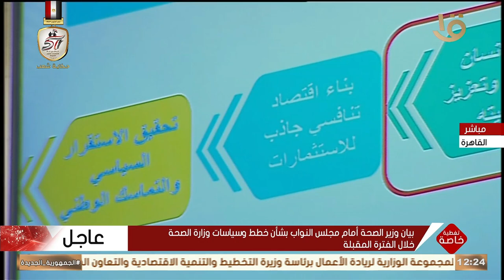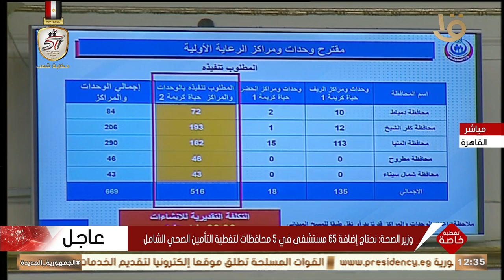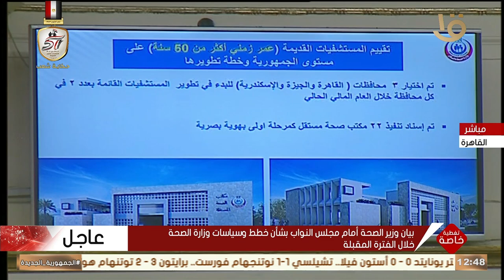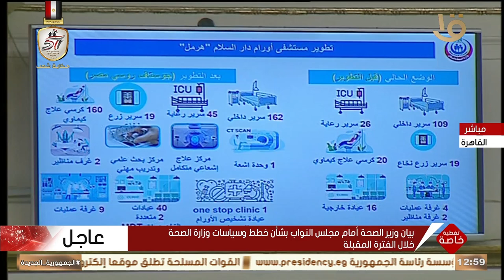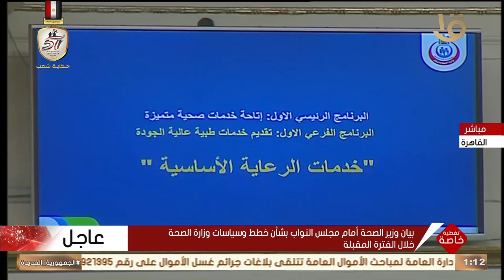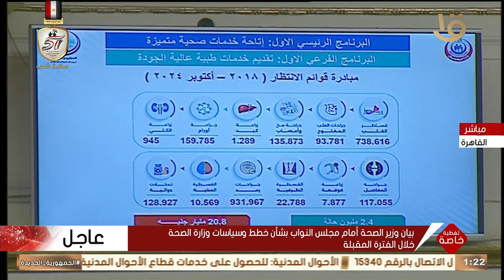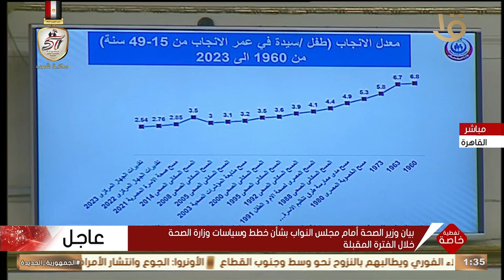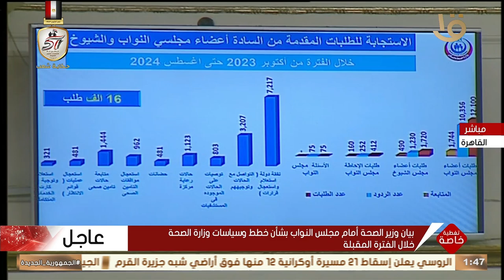بيان وزير الصحة أمام مجلس النواب بشأن خطط وسياسات وزارة الصحة خلال الفترة المقبلة